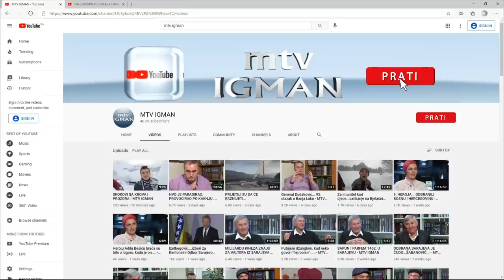SOBE HOTELA "VILINA VLAS" BILA SU MUČILIŠTA ZA ŽENE BOŠNJAKINJE - Dr.sc. ERMIN KUKA 2. DIO INTERVJUA